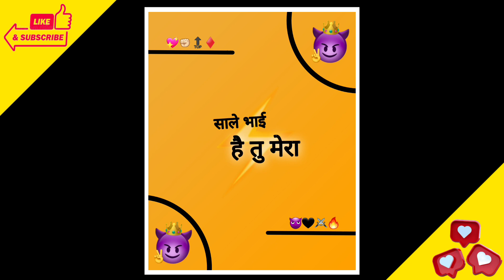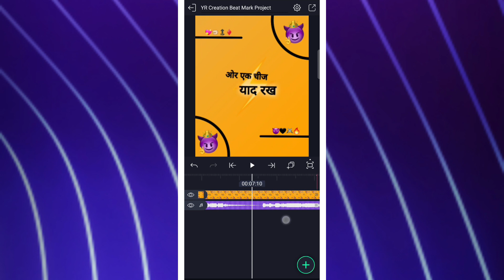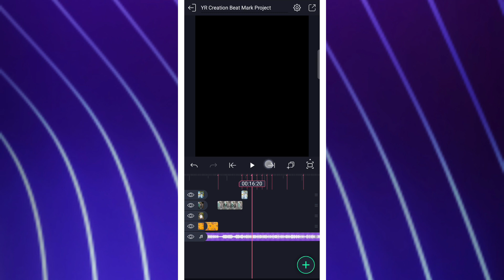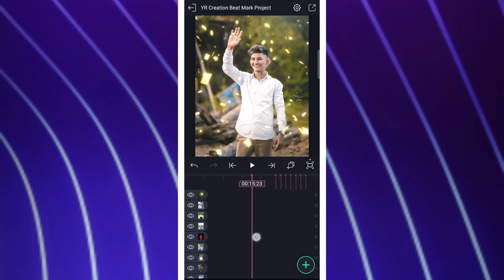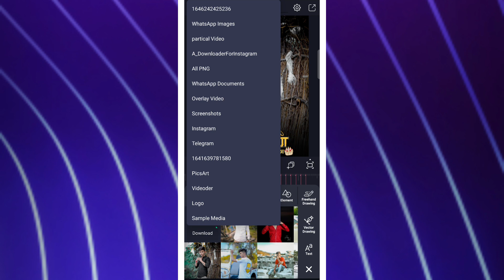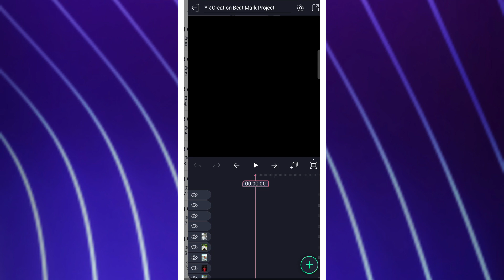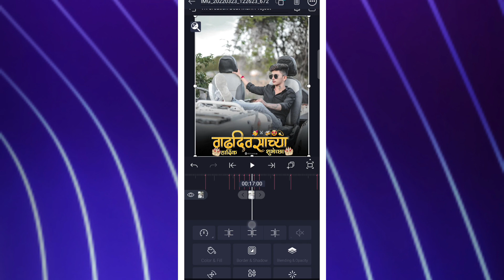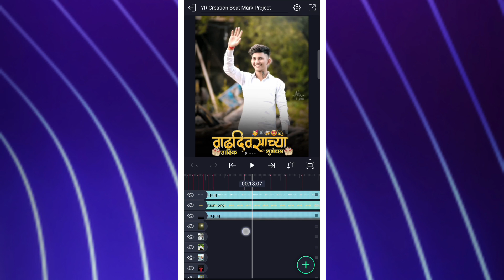Birthday Status Video Editing Alight Motion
⭕IN THE VIDEO👇

boys birthday video editing alight motion
birthday video editing shake effect
happy birthday video editing alight motion boy
YR Creation Video Editing
boys beat sync video editing
boys attitude status editing alight motion
boys birthday status video editing

YR CREATION

♂️Alight Motion
♂️YR Creation